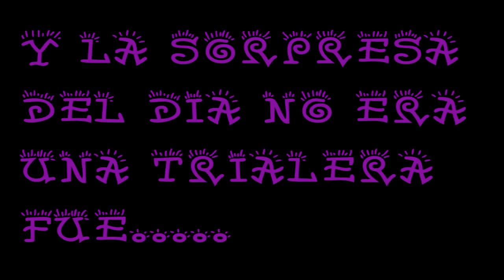ruta con bikers calderona